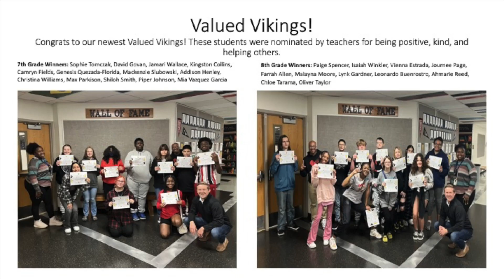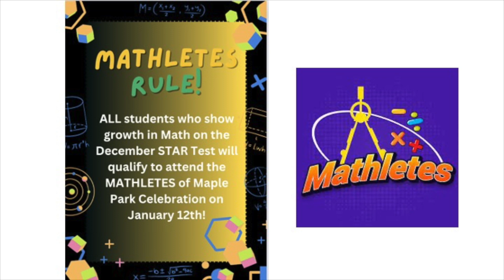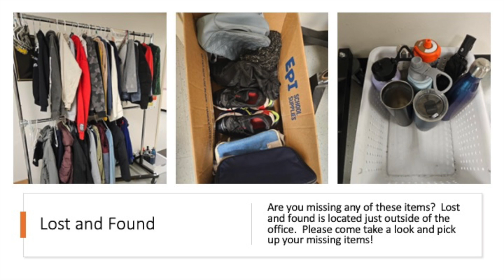Announcements 01 04 2024